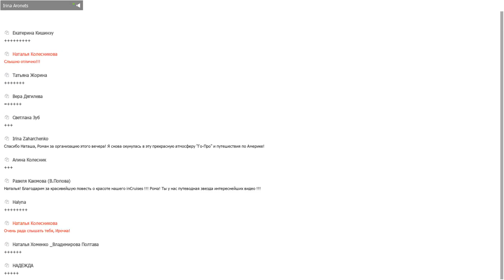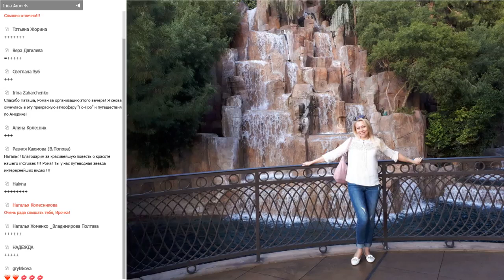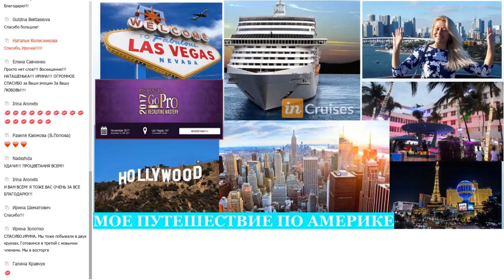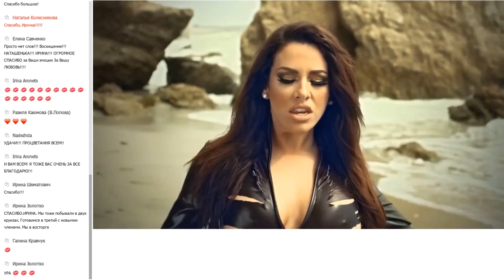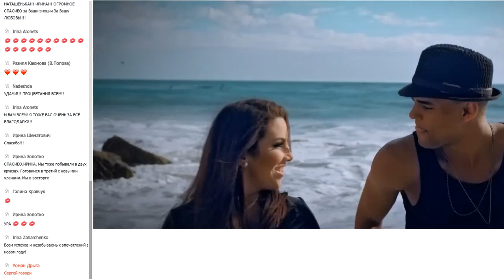Душевное признание в любви к команде и клубу inCruises ИРИНЫ АРОНЕЦ!!!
А для вас у меня эксклюзивная информация на моём сайте!